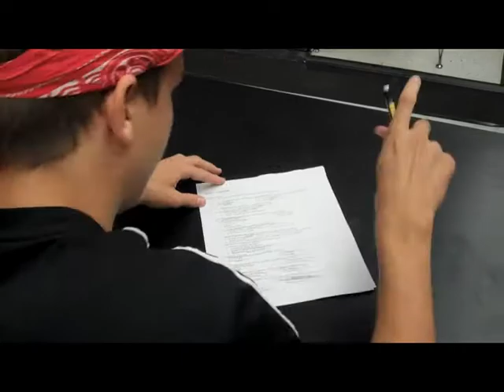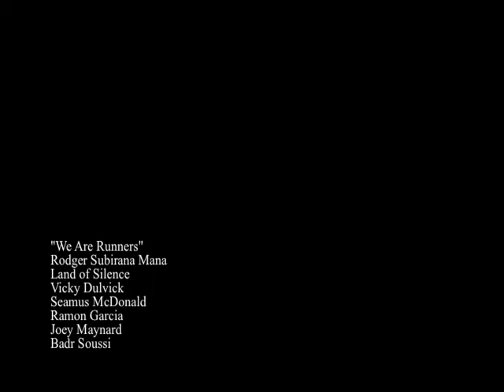We Are Runners -P7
Beginning TV Productions Music Videos.

CC Music Attribution: We Are Runners by Roger Subirana Mata